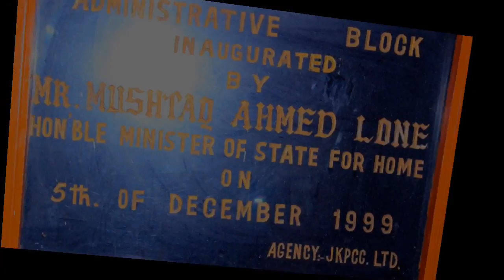Degree College Kupwara|| A Short Documentary On GDC Kupwara || Shah Aasifs Official